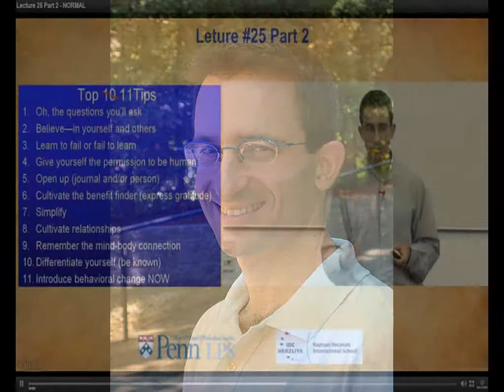Ils contribuent à notre bonheur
Quelques uns des acteurs actuels du bonheur : chercheurs, professeurs de psychologie positive, politiciens, artistes, auteurs, moine, médecin, amoureux de la vie, rigologue ou animateurs de clubs de bonheur